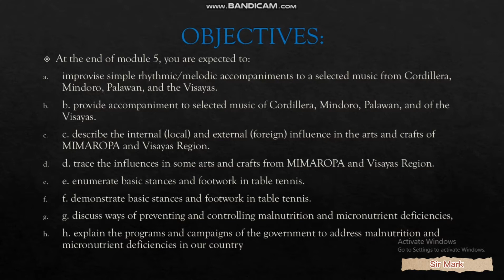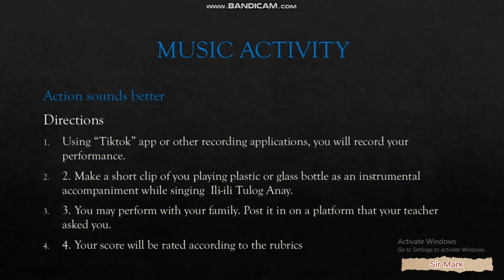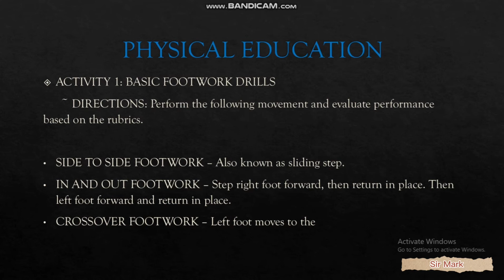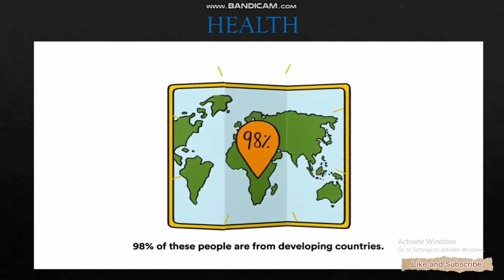MAPEH 7 2ND QUARTER MODULE - WEEK 5